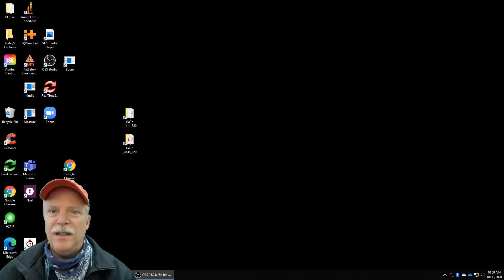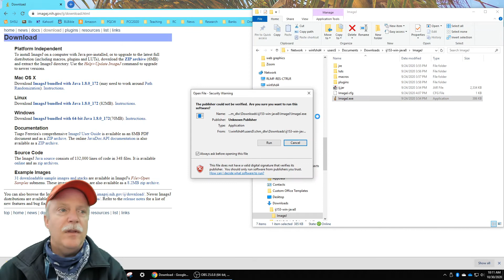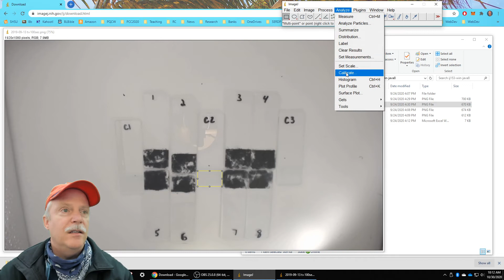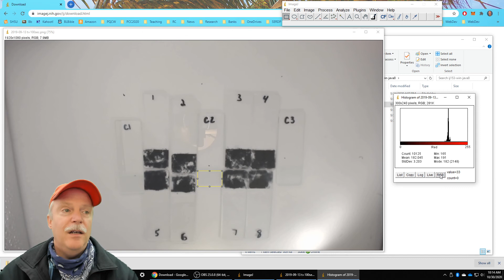Installing ImageJ and using the Histogram Tool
For cleanliness and color analysis of images.

The Product Quality Cleaning Workshops trains industrial professionals who work in the product finishing and precision cleaning areas of parts manufacturing, especially high value products like medical devices, liquid oxygen systems, electronics assemblies, optics, aerospace elements, and others.

These workshops are typically held in May of even-numbered calendar years.